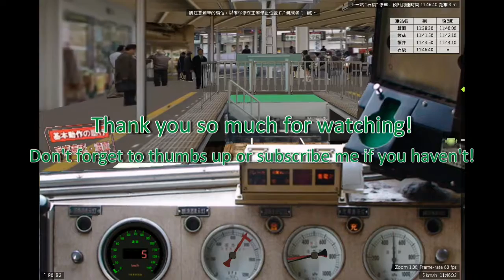【BVE2/4変換】阪急箕面線 - 阪急3000系 | Hankyu Minoo Line with 3000 series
區間 | 区間: 箕面 ~ 石橋
Section: Minoo ~ Ishibashi

Route and Train Download for BVE2/4: (L53)
Not available anymore.

There are some changes on my website when this video release!